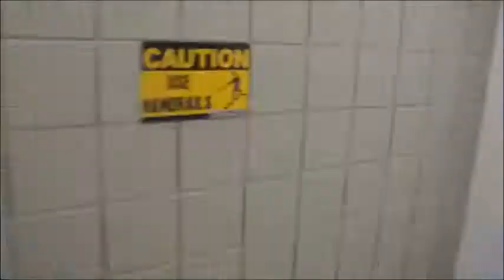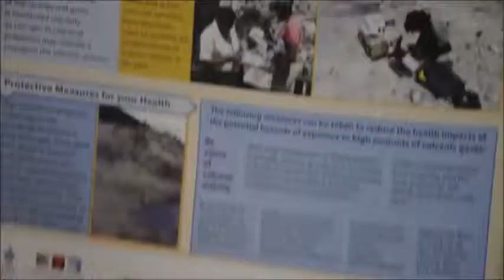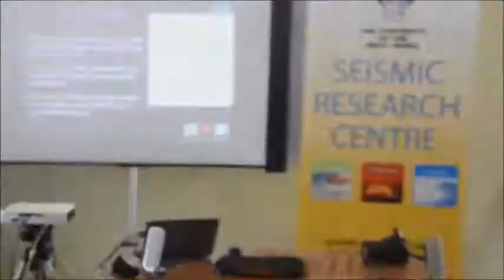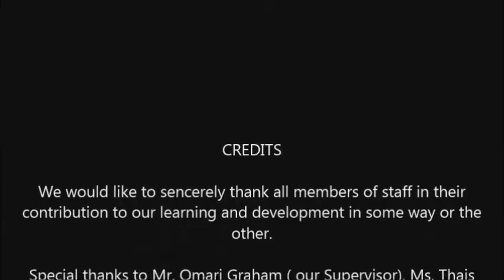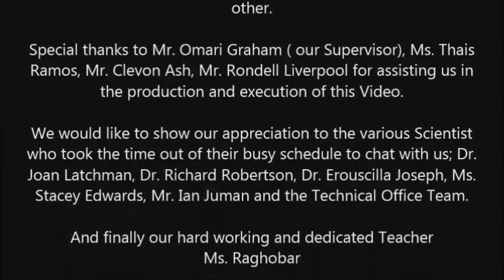The University Of The West Indies Seismic Research Center, St. Augustine, Trinidad and Tobago.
Published on the 13th of April 2017.

At the UWI Seismic Research Center St. Agustine, Trinidad and Tobago.

Group of Interns from Couva East Secondary:

- Rebecca Dos Santos
-Kyle Katwaro
-Massirn Alexander
-Stevie Haripersadsingh
-Priya  Sankar